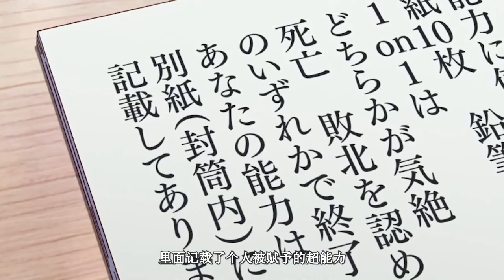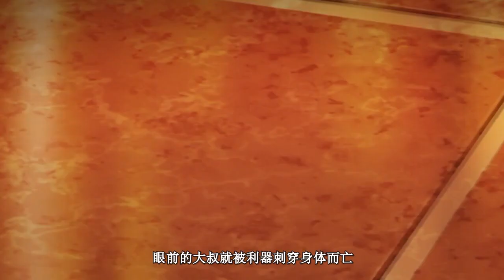七月最刺激番：男主开局去世！意外觉醒垃圾能力，吊打众人！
七月最刺激番：男主开局去世！意外觉醒垃圾能力，吊打众人！强烈推荐观看原片。